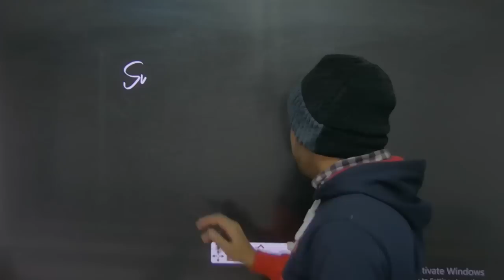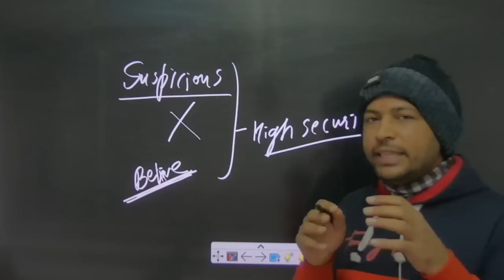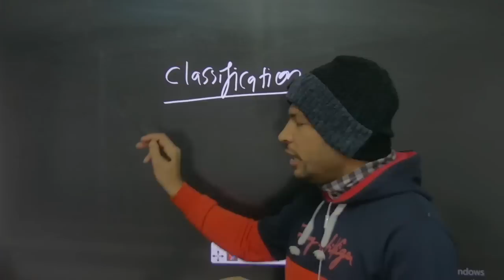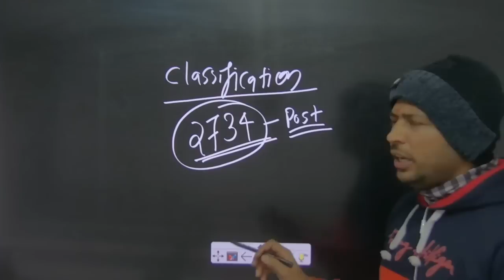high court ldc || high court ldc exam date || I.A. new vacancy || birbal sir